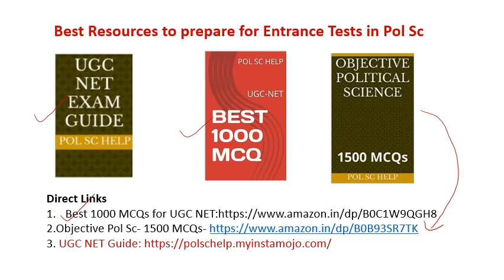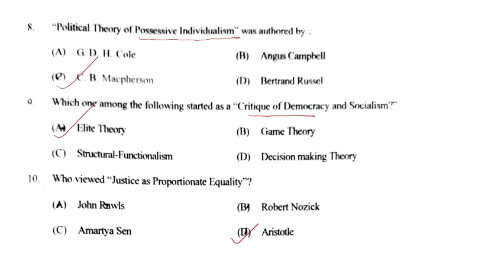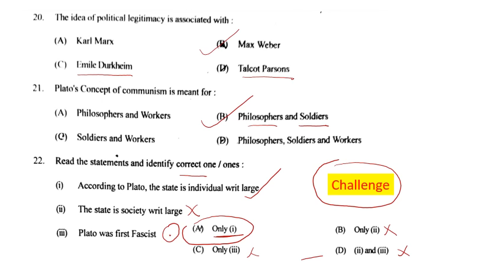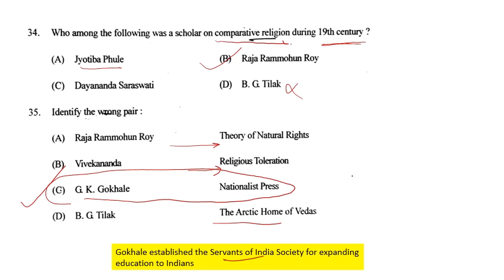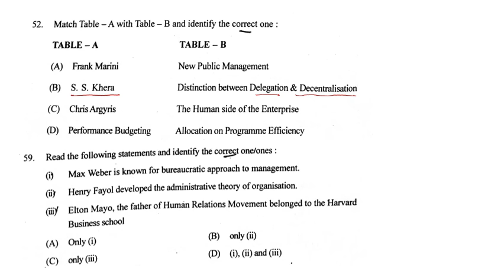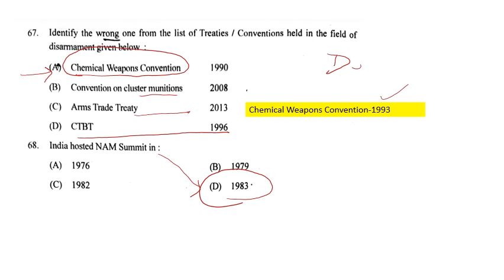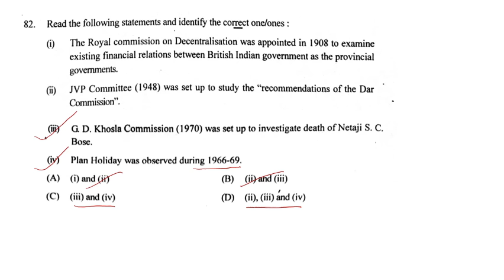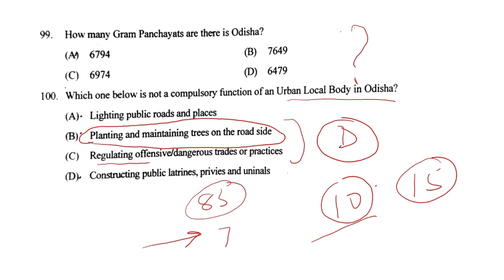Past Year's Paper Analysis of Odisha SSB Lecturer Political Science: 2023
Analyses Past Year's Paper Analysis of Odisha SSB Lecturer Political Science:  2023
Exam guide for Entrance test, including UGC-NET/SET, can be downloaded
1. PREP START GUIDE CUET PG 2024
SAU GUIDE
2.Objective Pol Sc- 1500 MCQs
3.Exam guide for Entrance test
4. CUET PG Guide